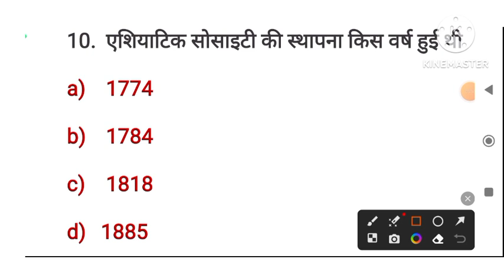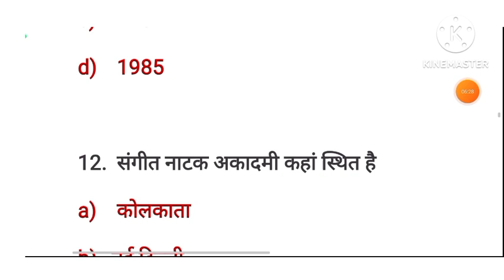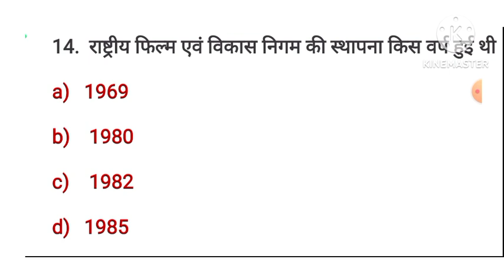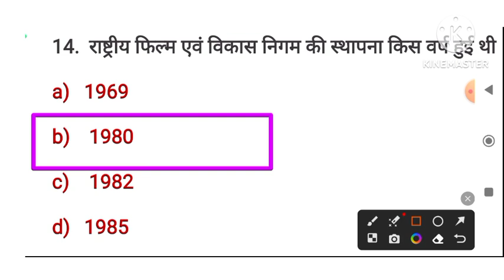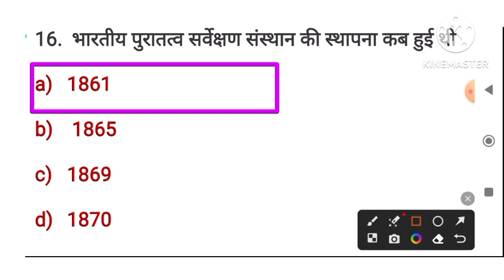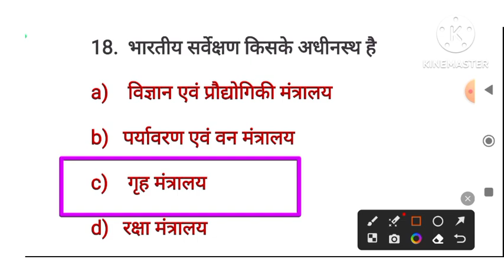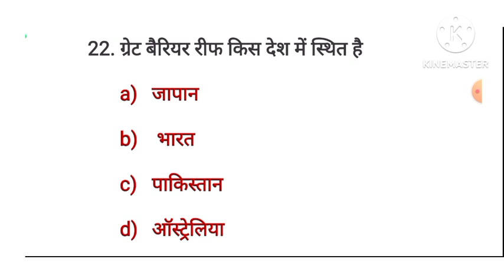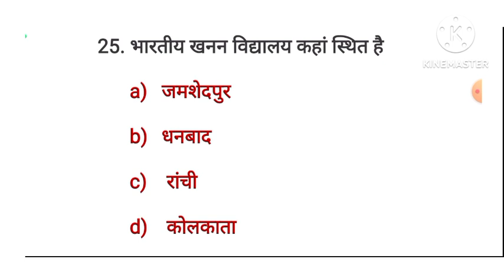भारत के प्रमुख शोध संस्थान कहां स्थित है| GK one liner Question Challenging QuestionGS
# Lucent Vividh in Hindi
Lucent vivid